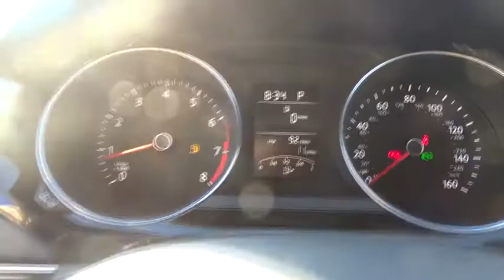2016 Volkswagen Jetta Sedan Tyler, Longview, Lufkin, Nacogdoches, Shreveport, TX 230722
2016VolkswagenJetta Sedan
2016 Volkswagen Jetta Sedan 1.8T SEL - Stock#: 230722 - VIN#: 3VWL07AJ0GM230722

Patterson Volkswagen
3800 Chandler Hwy